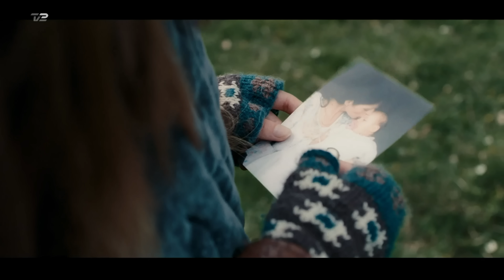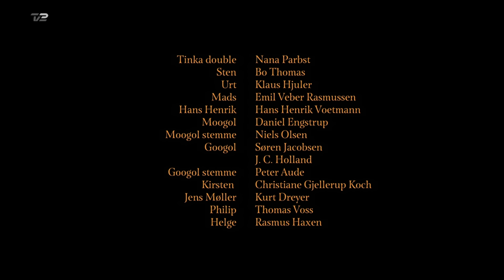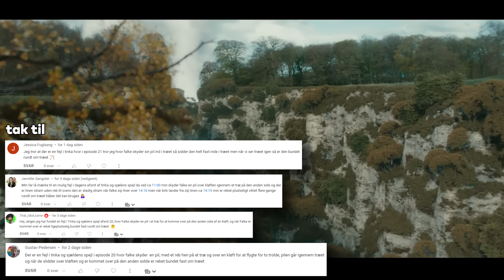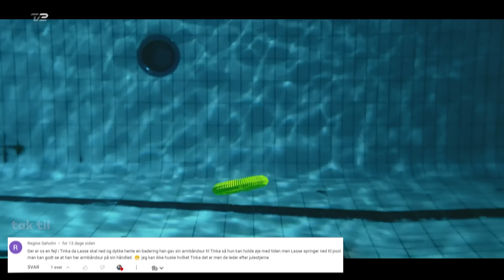10 Fejl i Tinka! 🤶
Der er åbenbart virkelig mange fejl i Tinka, så vi har samlet dem alle på én liste med lidt hjælp fra jer. Så her kommer 10 fejl i Tinka! På denne liste har vi fundet fejl i både den danske julekalender Tinkas juleeventyr, Tinka og Kongespillet og Tinka og Sjælens Spejl, og så husk at se videoen helt til ende, for måske er netop din kommentar med i videoen! 🤶

00:00 Intro
00:15 Tinka og Sjælens Spejl afsnit 3: Nissetegnerens briller
01:06 Tinka og Sjælens Spejl afsnit 5: Floras dør
01:49 Tinka og Sjælens Spejl afsnit 4: Adressen eksisterer ikke
02:50 Tinka og Sjælens Spejl afsnit 2: Ingis klap for øjet
03:38 Tinka og Kongespillet afsnit 20: Ingis øjne skifter farve
04:12 Tinka og Sjælens Spejl afsnit 1: Frugter på Skirs kontor
04:50 Tinka og Sjælens Spejl afsnit 5:Tinkas double
05:48 Tinka og Kongespillet afsnit 4: Marknissen er en husnisse
06:42 Tinka og Sjælens Spejl afsnit 20: Pilen i træet
06:54 Tinkas Juleventyr afsnit 11: Lasses dykkerur